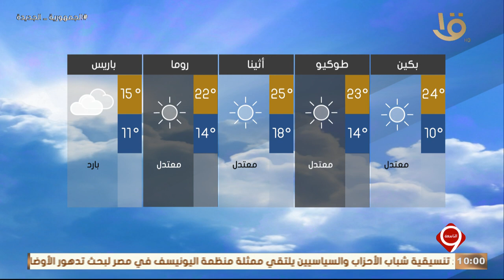بيان بدرجات الحرارة المتوقعة غداً